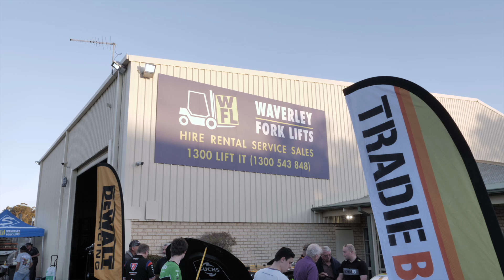Team 18 Waverley Forklifts Perth Launch Event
Join Team 18 at the launch event for the Perth branch of Waverley Forklifts before the 2024 Perth SuperSprint